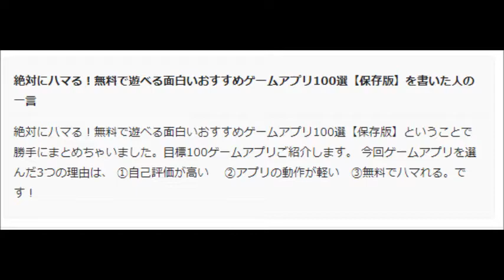ダウンロード！無料で遊べるおすすめゲームアプリ100選 06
絶対にハマる！無料で遊べる面白いおすすめゲームアプリ100選【保存版】

ダウンロード！無料で遊べるおすすめゲームアプリ100選 01
我が天下
三国天武
リネージュ2 レボリューション
HIDE AND FIRE
Goddess 闇夜の奇跡
イケメン戦国◆時をかける恋
ドラゴンエッグ
幻獣契約クリプトラクト
THE KING OF FIGHTERS '98UM OL

ダウンロード！無料で遊べるおすすめゲームアプリ100選 02
グミドロップ！
ドラゴンクエストモンスターズ スーパーライト
エンドレスフロンティア
スタートリガー
喧嘩道-全國不良番付-
クリスタルオブリユニオン
サマナーズウォー: Sky Arena
三国大戦スマッシュ！
KINGDOM HEARTS Union χ[Cross]
誰ガ為のアルケミスト

ダウンロード！無料で遊べるおすすめゲームアプリ100選 03
War Dragons
戦国やらいでか -乱舞伝-
戦艦帝国
ビーナスイレブンびびっど！
スマッシュ＆マジック
ラスト エンパイア ウォー Z
ぼくらの甲子園！ポケット
イルーナ戦記のアイコン
神式一閃 カムライトライブ
手数料０円！オタクのフリマアプリ-モノキュン！

ダウンロード！無料で遊べるおすすめゲームアプリ100選 04
実況パワフルプロ野球のアイコン
オルタンシア・サーガ -蒼の騎士団-
三國志曹操伝 ONLINE
冒険ディグディグ2
任侠伝～不良達のガチンコ喧嘩バトルRPG
夢幻のラビリズ
戦国炎舞 -KIZNA-
逆転オセロニア
セブンナイツ
クラッシュ オブ ハーバー

ダウンロード！無料で遊べるおすすめゲームアプリ100選 05
ミトラスフィア -MITRASPHERE-
ロードオブナイツ
セブンズストーリー
ゆるドラシル-本格派RPG- かわいいキャラで王道RPG！
ハースストーン (Hearthstone)
モバサカ CHAMPIONS MANAGER
戦国アスカZERO
にゃんこ大戦争
天華百剣 -斬-

StraStella (ストラステラ)
ドラゴンプロジェクト
剣と魔法のログレス
ARCANE-アーケイン-
StarHorsePocket
ウォーシップサーガ
KOS - Kings of Sanctuary
アストロ娘

ダウンロード！無料で遊べるおすすめゲームアプリ100選 07
スクールガールストライカーズ
ランブル・シティ
ロードモバイル
アストロ娘　【本格宇宙SLG】
War and Order
パイレーツ・オブ・カリビアン 大海の覇者
戦車帝国

ダウンロード！無料で遊べるおすすめゲームアプリ100選 08
聖闘士星矢 ギャラクシー スピリッツ
イケメンヴァンパイア◆偉人たちと恋の誘惑
グランドサマナーズ
War Machines
セブンナイツ
ヴァルキリーコネクト

ダウンロード！無料で遊べるおすすめゲームアプリ100選 09
GUN FIRE-ガンファイア-
戦車帝国
FINAL FANTASY Record Keeper
777TOWN - パチンコ/スロットアプリ配信数NO.1
アストロ娘
ユニゾンリーグ
天華百剣 -斬-
夢幻のラビリズ

ダウンロード！無料で遊べるおすすめゲームアプリ100選 10

我が天下
スタートリガー
War Machines
アストロ娘